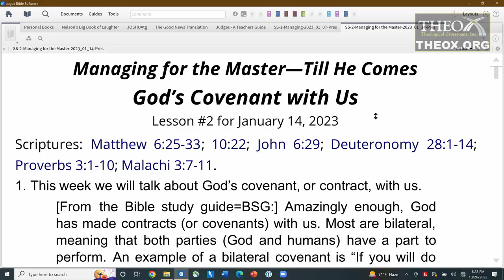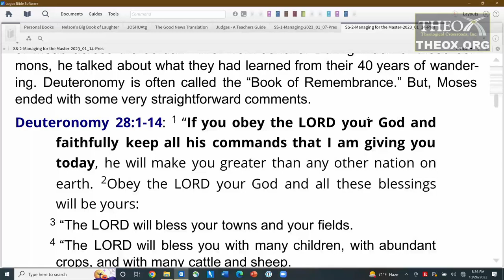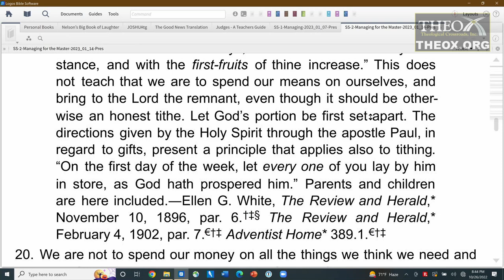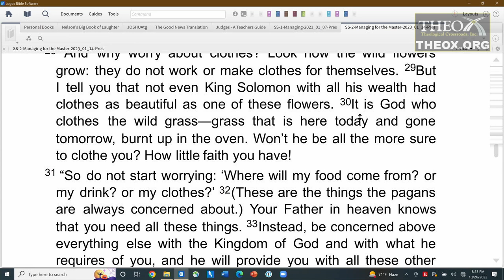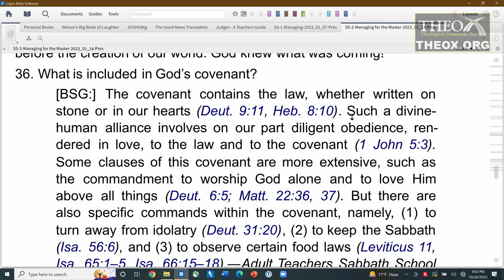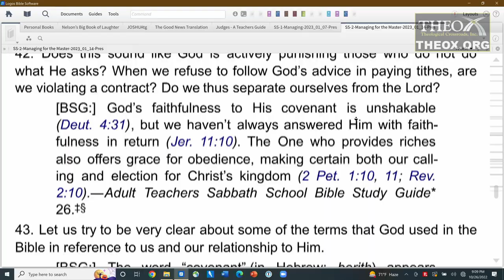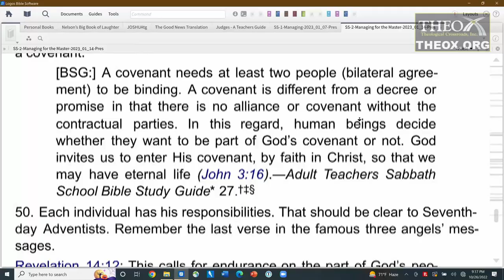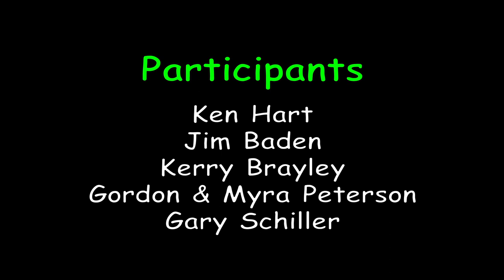2. God's Covenant with Us (January 14) Sabbath School 2023 Quarter 1 Lesson "Managing for Master"